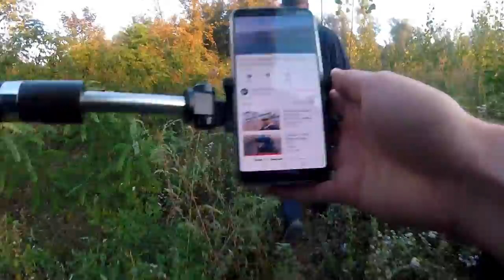Островът на ДИВИТЕ прасета! Риболов на щука река Дунав част 1 ЛОВ И РИБОЛОВ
Голямо приключение на дивия остров на река Дунав.
От търсещи хищници се превърнахме в дивеч, и бяхме на мушката на ловджии!!!
Прекосихме реката без лодка попаднахме огромни стъпки от глигани диво прасе!
Във втората част срещу нас изкочи глиган и имаше много екшън със щуки!

Taкъмите, които ползвам са:
► ВЪДИЦИ: